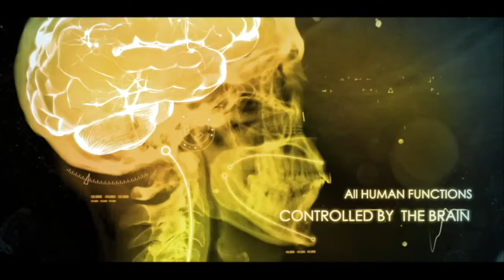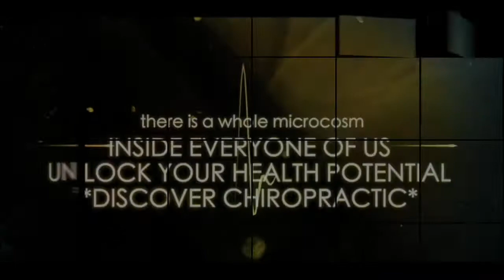Impact of Kyphosis Posture (NYC Chiropractor) Bad Posture | Case Study #4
Welcome to the official YouTube channel of Synergy Wellness Chiropractic & Physical Therapy. We are a multi discipline chiropractic and physical therapy practice located in the East Greenwich Village in Manhattan, New York City,
Schedule your new patient visit with us and start feeling better faster by calling

If you've gotten any help from any of these videos we want to hear about your experience
 ***REVIEW US ON GOOGLE HERE:***

Follow Synergy Wellness Chiropractic and Physical Therapy on Facebook, Instagram and Twitter

Dr. David Kulla, DC, CN, CEAS ll  is a well known Chiropractor and CEO of Synergy Wellness Chiropractic and physical therapy working for organizations as a certified ergonomics assessment specialist for the united nations, morgan stanley, goldman sachs, broadway actors, dancers, collegiate and professional athletes with experience spanning over 2 decades in the New York Metropolitan area as a celebrity chiropractor. If you are looking for an experienced, skilled, knowledgable chiropractor nearby in nyc , we are just a subway or cab ride away.

Dr. David Kulla and the Synergy Wellness team in lower manhattan near gramercy park offers Certified Flexion Distraction Technique by our Chiropractor. Dr. Kulla is also certified in Neurological testing or electrodiagnostic testing (EMG and NCV Testing), and a CCEP Certified Chiropractic Extremities Practitioner adjusting non spinal joints like shoulders, elbows, wrists, hands and fingers. Dr. Kulla also adjusts hips, knees and ankles and feet.
At Synergy Wellness Chiropractic & Physical Therapy New York City office we pride ourselves in patient focused care. We offer other services like custom orthotics, cold laser therapy and our channel features real patients , real experiences and any NYC actors, athletes and celebrities have given us permission to be featured in our videos.
 for our videos.
You will hear LOUD CRACKS or Chiropractic Adjustments with loud CRACKING, The LOUD ASMR CRACKS you hear after a CHIROPRACTIC ADJUSTMENT is merely a byproduct of the joint cavitating, gas bouncing off synovial fluid making that extremely loud chiropractic crack or cracking noise that many people find soothing to watch (aka ASMR). We hope you enjoy our chiropractic and physical therapy youtube channel and spread the word! Thanks for TUBIN in!